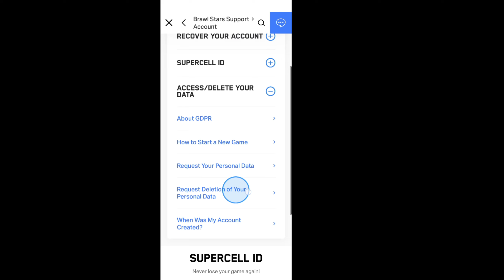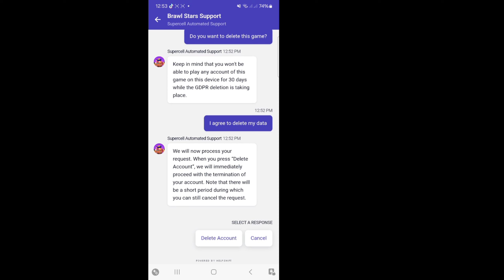Trajno izbriši Brawl Stars račun || Kako izbrisati svoj Brawl račun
Tražite li video o tome kako izbrisati račun na brawl stars.  Podijelit ću s vama kako otkazati brawl stars račun (2024).  Ovo je najbolji mogući način da napravite novi račun na braw stars računu..

  Ostali povezani upiti:
  kako stvoriti novi račun u brawl stars računu
  kako izbrisati brawl stars račun
  kako se odjaviti s brawl stars računa
  kako se odjaviti sa svih uređaja u brawl stars
  kako napraviti novi račun u brawl stars
  kako poništiti brawl stars račun

  Molimo ne zaboravite ostaviti ''LIKE''
  Molimo podijelite sa svojim prijateljima